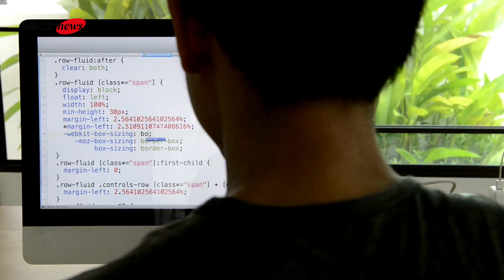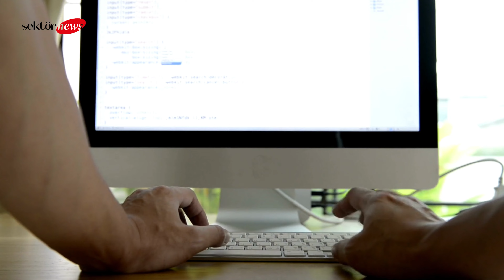Product development for startups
For startups, product development is the foundation of their business. A successful product development process can help startups build a sustainable business model and gain a competitive advantage in the marketplace. In this article, we will talk about the steps that startups should follow for a successful product development process and the points they should pay attention to.
Set your business goals A successful product development process starts with setting your business goals. Determine what problems your product will solve and what benefits it will provide. You also need to define your target market and target customers. This information will guide you through the product development process.